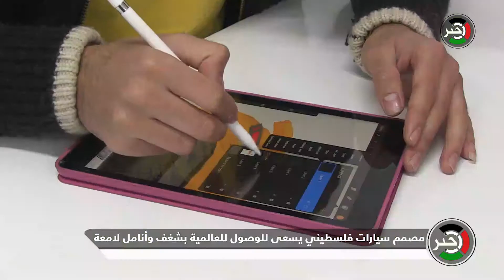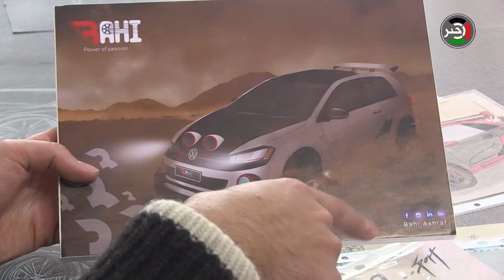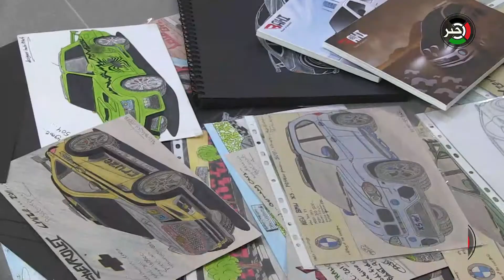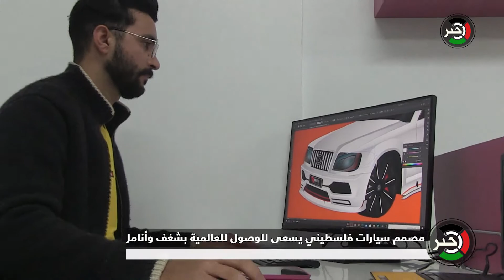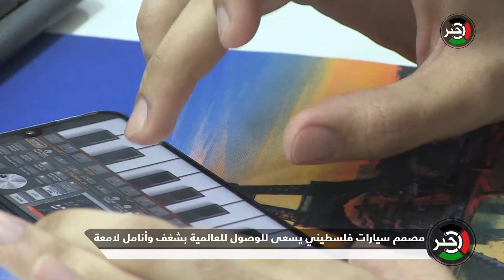مصمم سيارات فلسطيني يسعى للوصول للعالمية بشغف وأنامل لامعة